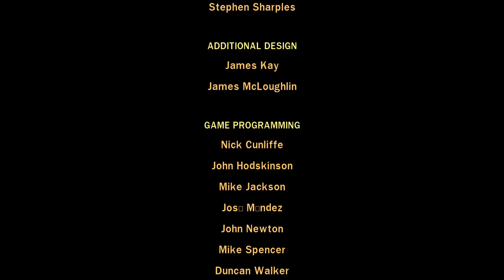LEGO Гарри Поттер: 1-4 годы - Прохождение #20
Прохождение LEGO Harry Potter: Years 1-4 / LEGO Гарри Поттер: 1-4 годы

Сюжет игры основан на первых четырёх книгах о Гарри Поттере — «Философский камень», «Тайная комната», «Узник Азкабана» и «Кубок огня». Игровой процесс и графическое оформление выполнено в стиле предыдущих LEGO-игр компании Traveller’s Tales.

Всем Ходор!